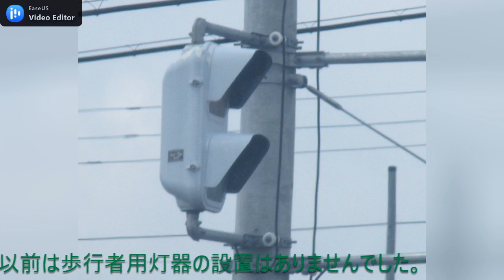【信号機撮影#65】群馬県伊勢崎市間野谷町 日本信号2代目薄型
撮影場所:群馬県伊勢崎市間野谷町　 国道50号・群馬県道291号「岩宿」交差点
撮影日:2020年9月20日日曜日・4月5日・2月9日

車両用薄型灯器7基のうちは1基は片面灯器でした。(京三VSP型)
日本信号2代目薄型6基があり、6基全て両面設置でした。

小糸おにぎり歩灯の白熱電球はLED電球に換装されました。

BGM
ゆかいな日常